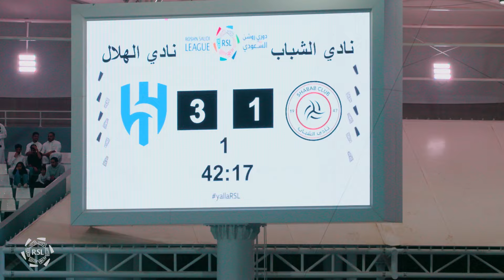90×90 || Al Shabab V Al Hilal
90 minutes in 90 seconds. Al Shabab v Al Hilal - Roshn Saudi League 2023-24 Matchweek 25